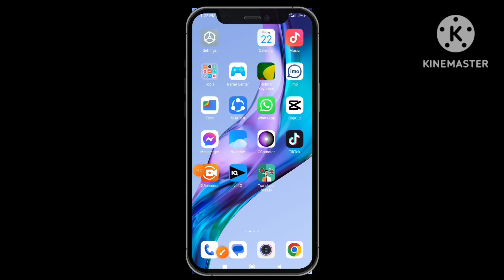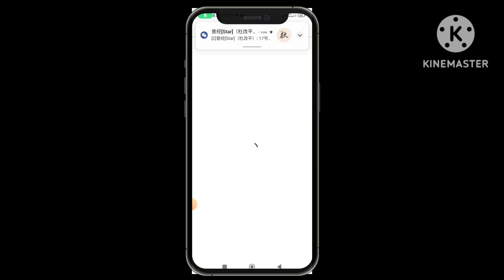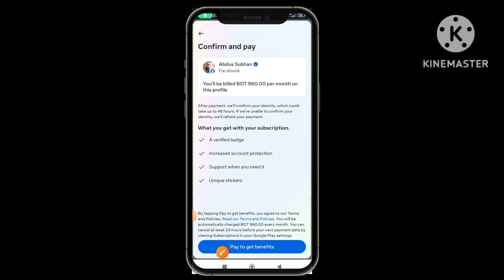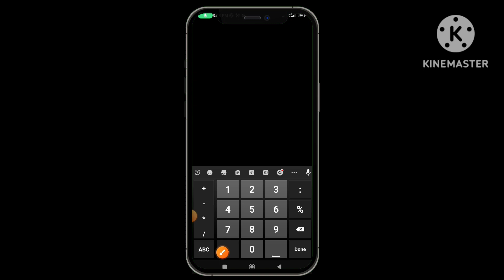How to get verified on facebook, how to verify Meta ফেসবুক ব্লু টিক মার্ক ভেরিফিকেশন ২০২৩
meta verify
meta verify business
meta verified waiting list
meta verified cost
meta verify domain
meta verified not available
meta verify support
meta verify facebook
meta verify account
meta verify a business
meta verify app
meta balance reviews
meta app reviews
meta title vs meta description
meta name vs meta property
meta rating
how to verify metadata
meta verification
how to verify metamask wallet
meta verified badge
meta verified buy
meta verify business page
meta verified benefits
meta business verify domain
meta verified brasil
verify bm facebook
bm verified
meta verified canada
meta verify country
meta verify channel
meta verified contact
meta code verify
meta can't verify
can you meta verify a business
c metaprogramming
verify meta developer account
doubleverify meta
verify domain meta pixel
what is meta tag verification
verification meta tag
meta domain verification
enable meta verify
meta verify in europe
metamask verify wallet email
meta verify facebook page
meta verified free
meta verified fb
meta verify for instagram
meta verified form
facebook verify meta tag
fb verify domain
facebook meta verification
facebook meta tag verification
meta.verification help platform
get meta verify
meta name= google-site-verification content
what is meta name= google-site-verification
google meta tag verification
g messenger verification code
meta verified hindi
meta verified account
how to meta verify a business
how to meta verify facebook page
how to verify meta pay
how to verify meta business manager
html verify meta tag
html meta version
meta verify india
meta verified in hindi
meta verify ig
meta pay verify info
jmetal
meta verified kya hota hai
meta verified ka matlab
meta verify ka matlab kya hai
meta verify kaise kare
instagram par meta verify kaise kare
meta title meta description meta keywords
meta keywords vs meta description
k meta
meta verified list
meta verified link
meta verified logo
meta title length check
meta verify my instagram
meta verified matlab
meta verified meaning in marathi
meta verify mexico
verify payment method meta
meta tag verification
meta verify not showing
meta verified news
meta name= verify-v1
verify vs verified
verify id me reviews
meta verify option
meta verified on instagram
meta verify on facebook
meta tag verify ownership
what is meta search
meta verified page
meta verified price
meta verify payment
meta verify payment method
verify meta pixel
verify metadata pdf
p value meta analysis
meta quest verify
meta query not working
qmeta
meta verified refund
meta verify reddit
r metadata
r metabin
r metagen
r meta
meta verified subscription
meta verified symbol
should i meta verify
shopify verify meta tag
meta google-site-verification
meta verify thailand
meta verified tick
meta verified turkey
meta verify tag
verify meta tag wordpress
verify meta tag pinterest
meta verify tích xanh
t mobile verify imei
meta verified uk
meta verified usa
verify domain using meta tag
meta verify vpn
verify via meta tag
verify vs verifyall
vbmeta disable verity
meta tag verification facebook
meta verified website
meta verified with vpn
verify domain with meta tag
meta name= mobile-web-app-capable content= yes how to verify facebook account,blue badge facebook profile,facebook verification
meta bank verification
meta verify your business
verify your identity meta
simple meta results
1 meter visualized
1 meter vs feet
1 meter vs foot
2fa metamask
2 verification methods
2 factor authentication metamask
4 verification methods
5 meta skills
meta verified 699
6 digit verification code facebook marketplace
6 verification code
6 digit verification code facebook
meta verify instagram
meta verified india
meta-seven ingredients
meta-seven
meta 7
8 meta
meta 8-k
meta 9 to get verified on facebook, Meta verified facebook